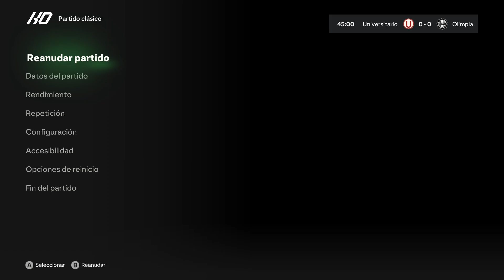UNIVERSITARIO VS OLIMPIA | LIGA DE AMERICA [FC 24]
Liga de America
Universitario vs Olimpia
Apertura 2024
Jornada 12
PC
4K